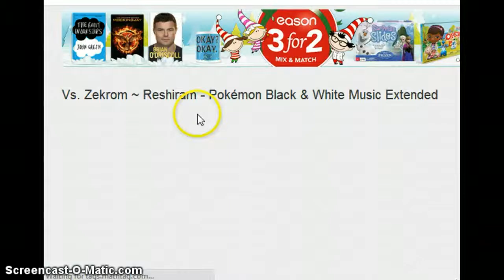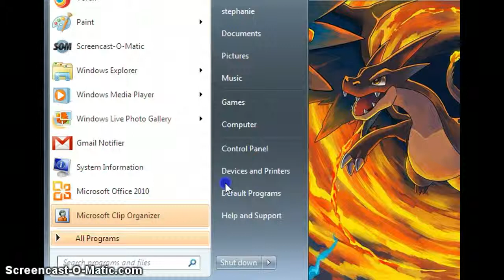Pokemon Showdown Part 26: - "Dragon Nonsense"